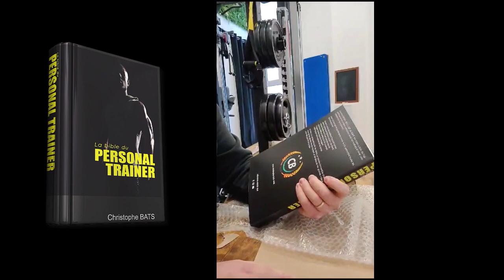MATHIEU - COACH 95